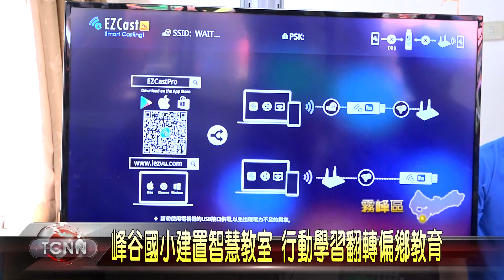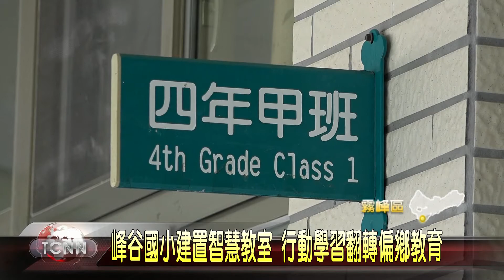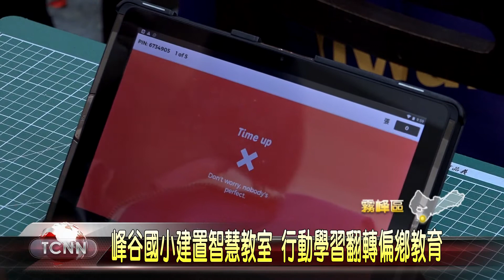大台中新聞 霧峰峰谷國小智慧教室啟用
位在霧峰區的峰谷國小，每個年級僅有一個班級，全校只有65名學生，而為了縮短城鄉差距，校方積極推動行動學習，在社區善心人士的集資之下，湊得60萬元將校內六間教室打造成智慧教室，未來小朋友上課時可以透過平板即時進行互動，老師也能針對不懂的地方立即進行補強，加強傳統學習上的不足。